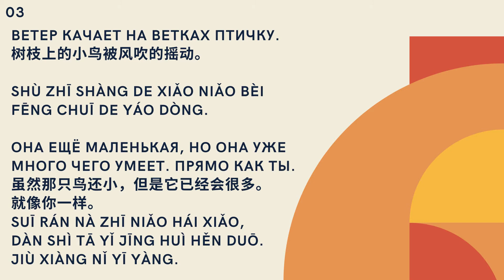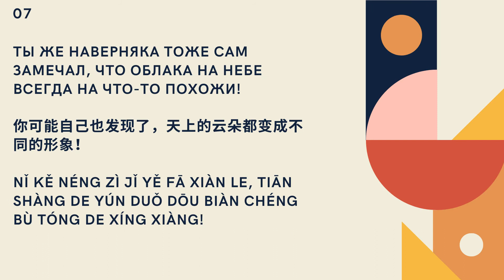Куда улетают облака? 云朵都往哪里飞？yún duǒ dōu wǎng nǎ lǐ fēi?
Серия авторских сказок на китайском языке с философским контекстом в рамках международного проекта Кита Рама -
китайская культура для ребенка и мамы.

ТЕКСТ:
Екатерина Андреас
Перевод:
София Чжан
Анастасия Плотникова
Текст прочитал:
Юй Чанлинь